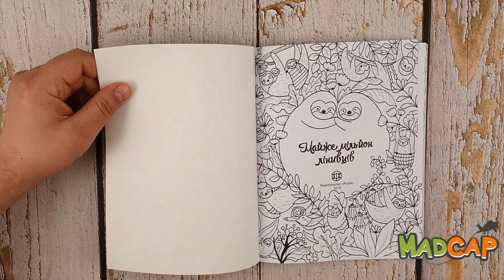Майже мільйон лінивців. Лулу Майо. 7+ 64 стр. 180х230 мм Ранок Z101054У